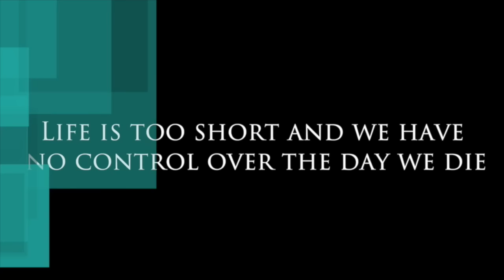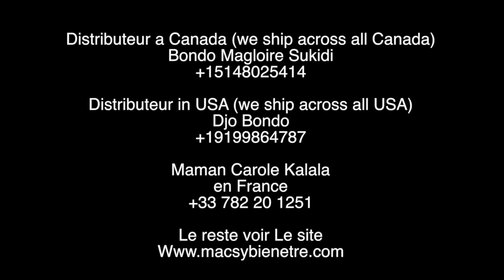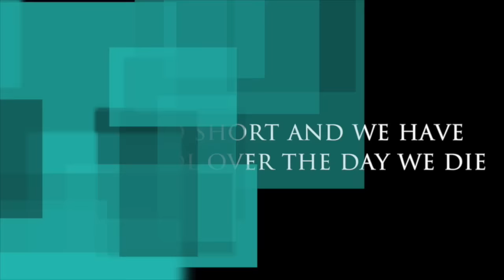L'atalaku de Félix wazekwa Eclypse Mososo asambwisi Koffi Olomide pe aseki ye fort, TOLANDA...